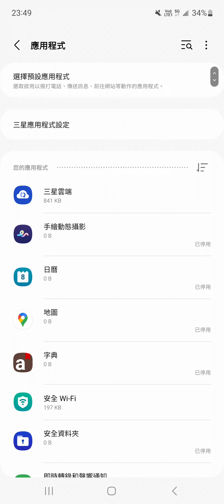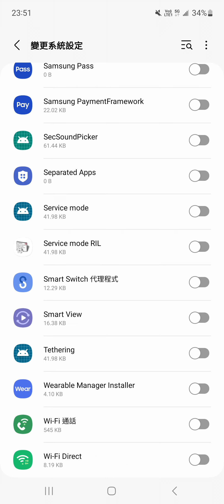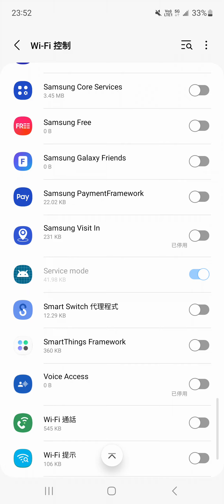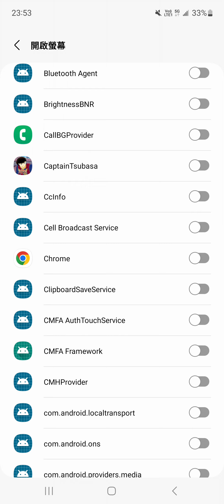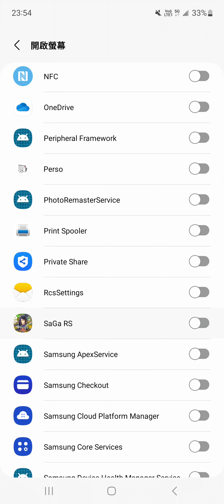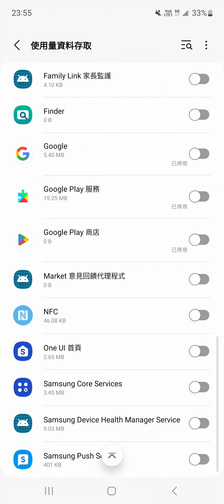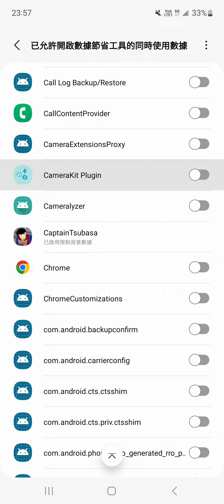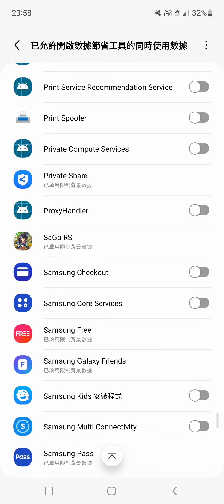How to confirm the location of green hidden programs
ほんみょう：洪進忠
ほんみょう /英語訳:Hong Jin Zhong

サポート方法、

電信送金

7 つのオプション、、、
送金伝票に記入する

2.Beneficiary bank code/SWIFT Code:
CHPYTWTP

5.Beneficiary bank account number:
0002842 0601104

6.Beneficiary address:
No. 36-3, Houfenggang, Jincheng Township, Kinmen Country

7.postal code：893012
nation：R.O.C. (Taiwan)

通貨を使用する：米ドル

初回送金
100ドル
一か月、
4回までテスト可能

7日以内に、、、

通知が受信されませんでした

返金のために銀行に行ってください

1日の送金限度額、
1,000 米ドルを超えることはできません

送金後、

1.送金時間・金額
2.レシートの写真、
写真：
JPGファイルを使用する

メールを送ってください

上記の内容 1+2
存在しない場合
スパムを送信しないでください

台湾の銀行家
彼らが私に通知しなかったら、
銀行に資金を集めに行く
私
銀行記録を返送します
返金申請ができる。

あなたの領収書、
永久保存してください

もし、
あなたの責任ある担当者は依然として何度もスパムを送信しています

自分でやってください

権限のある代理人を指定する場合

権限のある代表者に送金証明書の返送を要求する

スポンサーは送金証明書のコピーを保持する必要があります
受取人は送金証明書のコピーを保持する必要があります

すべての送金
双方の送金記録を比較する

認定代理人による詐欺行為を防止する

海外送金が3回以上失敗した

国際司法裁判所に行って銀行を詐欺で訴えてください。
返金および手数料の処理、
全額返金をリクエストする

意図的な送金失敗による銀行の手数料収入を防ぐ

毎日12:00～14:00
私は家にいます

私のアドレス，No.36-3

隣人は私の友達ではありません、

100% = 詐欺グループ

住所を明確に確認してください

スマートフォンをご持参ください

説明する

私の家族の誰でも、
私とは何の関係もありません

IDカードを注意深く確認して確認してください

私の家族

誰も私を代表することはできません

本人確認をしてお金を受け取る

招待状は必要ありません

この組織は詐欺集団です

強調するために繰り返します

私の忍耐力に挑戦しないでください

台湾政府電信公社

グリーンアプリケーションウイルス

詐欺ウイルスのリンクを設定する

どのチャンネルでも

人々

パートナーシップはありません

彼を無視する

ハッカーに騙されたら、
裁判手続き
私たちの国では誰とも話すな
台湾・金門出身の方
または台湾在住の外国人
私家族の誰かも含めて

会話の相手

私じゃない、

法的効果なしで = 詐欺

私の家族も含めて

私を代表することはできません

警告、これは非常に重要です

私はワンマンスタジオです

残りの家族は私とは何の関係もありません

外国人

知的障害のある代表者を派遣しないでください

ビデオアドレス

はっきり見えませんか？

目の障害

7年以上連続

台湾の詐欺師

200の遠隔視聴プログラム

30のアクセスプログラム

私の携帯電話にインストールされました

どれでも会社

私のビデオ

ハッカーが私のビデオを使用した場合

あなたを騙してください

あなたの国の裁判所に訴訟を起こすことができます

ハッカーはあらゆるプログラム機能を変更できる

全て視聴機能を備えています。

アクセス機能

私の同意なし

私はプログラマーではありません

削除する機能はありません。

私のアカウントとは異なります

逮捕

さまざまな国の偽造品

それで、、

仮説

台湾政府の通信詐欺師に遭遇

外国代表
台湾政府に騙された場合

あなたが送った愚かな代表者は、
忘れずにお金を返してください

それから、、

もう一度私を見つけてください

何回失敗できるか見てみましょう

私は確信しています

あなたが送った人たち
バカ全員

すべての台湾人：23,416375

すべての金門人 ：139440

台湾に住む外国人: 85814

100%，
みんな

100% = 詐欺グループ

彼らは私のお金を盗んだから

分かりませんか？

ごみ

チャンネルアドレス確認

自分で私を見つけてください

無能な廃棄物サポート担当者

2024 年、5 月 1 日から開始

もし

あなたのサポートスタッフ

全部ゴミだよ

弁護士チームをここに連れてきてください

家の前で2時間待ち

、 あなたは私を見ることができます

難しいですか？

실제 이름:洪進忠
실명 영어 번역:Hong Jin Zhong

나를 지원하는 방법

전신환 송금/SWIFT

일곱 가지 옵션
송금명령서는 영어로 작성해주세요.

2.Beneficiary bank code/SWIFT Code:
CHPYTWTP

5.Beneficiary bank account number:
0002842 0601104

7.postal code：893012
nation：R.O.C. (Taiwan)

통화 사용：미국 달러

첫 송금 100달러

한 달,

최대 4회 ​​테스트 가능

7일 이내에 ,,,

알림을 받지 못했습니다. 환불을 위해 은행에 가십시오.

일일 송금,
초과하지 마십시오
1000달러

송금 증명서,
영구적으로 보관해주세요

송금 후:

1.송금시간, 금액 보내기
2.송금 증명
，JPG 파일 사용

나에게 이메일을 보내주세요

대만 은행 직원
그들이 나에게 알리지 않았다면

돈을 찾으러 은행에 가세요

귀하의 계좌 기록을 다시 보내드리겠습니다.
통장에 기록이 없는 경우
환불을 신청하실 수 있습니다

수권대리인을 지정하는 경우

귀하의 위임된 대리인이 귀하에게 송금 증명서를 보내야 합니다.

그 다음에,
당신은 나에게 증거를 보내

은행에 가서 확인해볼게

담당자가 반복적으로 스팸을 보내는 경우

직접 해주세요.

은행송금을 고의로 3회 이상 실패하는 경우
국제사법재판소에 소송 제기
그러자 스폰서는 은행에 수수료 전액을 환불해 달라고 요청했습니다.

7일 이내에 통지가 없으면,
직접 환불

나를 찾아
매일 12:00-14:00
난 집에있다

내 주소：36-3

이웃은 내 친구가 아니다

100% = 사기조직

내 이웃과 이야기하지 마세요.

사기단체에 물건을 맡기지 마세요

분명히 들었나요?

대만 정부 커뮤니케이션 앱,
모든 그린바이러스 프로그램

이것은 나와 관련이 없습니다.

타사 설치 프로그램

다수의 채널 바이러스 링크를 설정하고,
해커가 연결한 채널 무시
모든 라이브 채널
사람들
파트너십 없음

내 가족을 포함해 우리나라 어느 누구와도 대화하지 마세요.
사기꾼을 조심하세요
설계，
다른 가족 구성원

내 가족을 포함해

나를 대표할 수 없어

경고하다

이건 매우 중요합니다

나 말고

법적 효력 없이

외국 지원

정신지체 대리인을 여러 번 보내지 마십시오.

비디오 주소가 포함된 비디오

바보,,

11년 연속으로 사용할 수 있으며,

도달할 수 없습니다

쓰레기 대표

대만의 사기꾼

200 멀리서 보아라앱

30개의 액세스 프로그램

내 휴대전화에 설치됨

누구나 회사

다운로드
내 동영상

해커가 내 동영상을 사용하면

당신을 속여주세요.

귀하의 국가 법원에 소송을 제기할 수 있습니다.

해커가 앱 이름을 변경할 수 있음

기능

모두 시청 기능을 갖추고 있습니다.

액세스 기능

내 동의 없이

나는 프로그래머가 아니다

삭제할 수 있는 기능이 없습니다.

내 계정과 다릅니다

체포

다양한 국가의 위조품

만약에

외국인들은 대만 정부의 통신 사기꾼들을 반복적으로 만났습니다.

나와 아무런 관계가 없다.

외국 대표
대만 정부에 속는 경우

당신이 보낸 바보 같은 대표자는

먼저 환불신청하시고 사기꾼 잡으세요.

그런 다음,

다시 나를 찾아라.

몇 번 실패 할 수 있는지 살펴 보겠습니다.

나는 확신한다.

당신이 보낸 사람들
바보 모두

모든 대만인: 23,416375

모든 금문인 : 139440

대만에 사는 외국인: 85814

100%,
모두

100% = 사기 그룹

그들은 내 돈을 훔쳤기 때문에

쓰레기

채널 주소 확인

무능한 폐기물 지원 담당자

2024년 5월 1일부터 시작

만약

귀하의 지원 직원

전부 쓰레기야

변호사 팀을 여기로 데려다주세요.

집 앞에서 2시간 기다리

, 당신은 나를 볼 수 있습니다.

어렵습니까?

저는 1인 스튜디오입니다.

우리 가족의 다른 사람들

나와 관련된 사람은 아무도 없어

외국 바보

당신의 지원 직원은 모두 지체되었습니다

IQ가 0 이상인 사람을 보내주세요.

담당자는 걸어가면서 주소도 볼 수 없습니다？